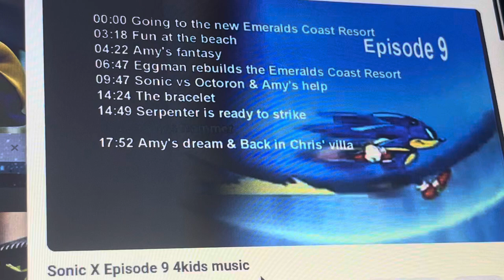Sonic X Episode 9 4kids music (English Dub): Eggman’s theme 2